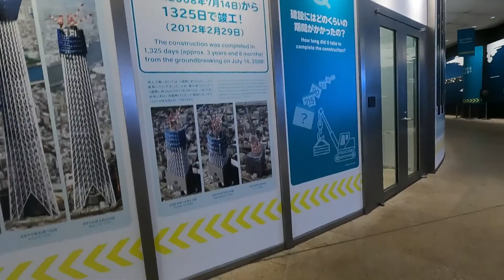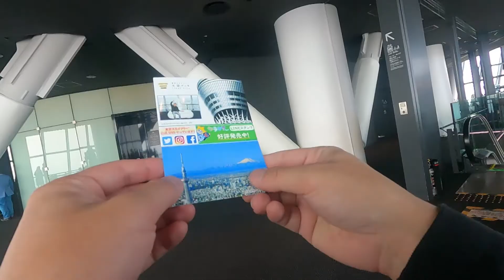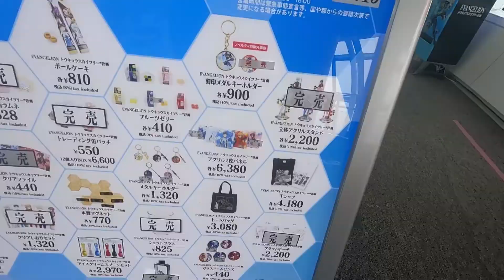【2021 04】初めてスカイツリーに登った。エヴァがいた。Evangelion Unit-01 and SKYTREE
東京に住みながら一度も登ったことのなかったスカイツリーに行ってきました。もう少しクリアな視界を期待しておりましたが、黄砂の影響か、いまいち遠くまでは見えませんでした。冬のほうが良いかもしれません。しかし素晴らしい。人が蟻のようだ。第三新東京市にはよく行くので、第三村に行ってみたい。宇部新川も。

I live in Tokyo but have never been to Tokyo Sky Tree. I went there for the first time.I expected a clearer view, but I couldn't see it far, probably because of the yellow sand from China. Winter may be better.But great. People are like ants.hahaha.

撮影機材：
Gopro9

1.東京百色眼鏡 / 鈴木何某 feat. Flehmann

＊サムネは女性化した私です。
　Thumbnails are me who have become feminine in the app.